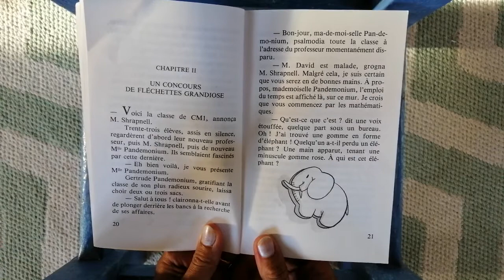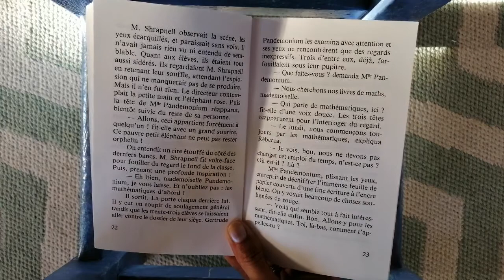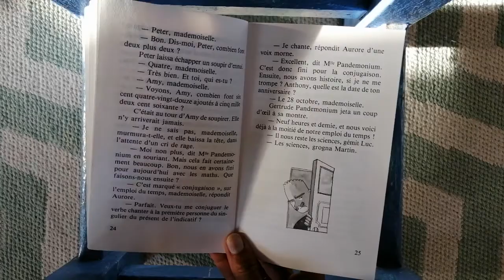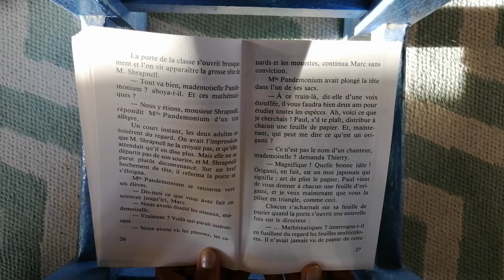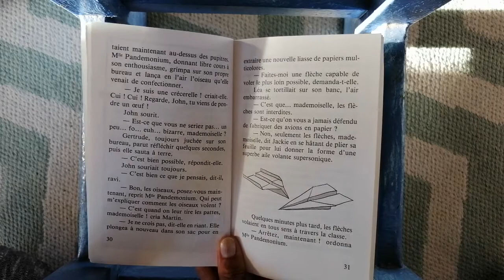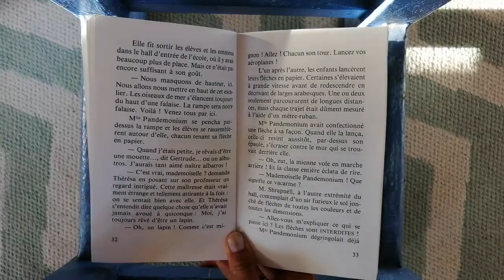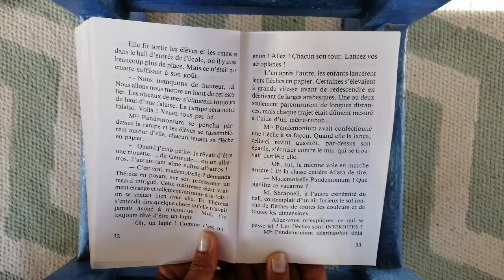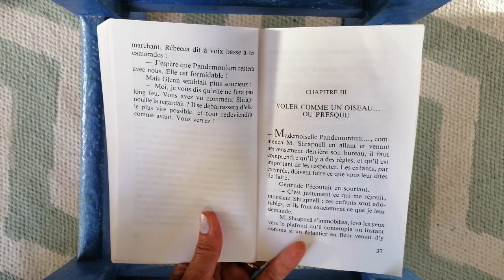Lecture - Gertrude à l'école - Partie 2